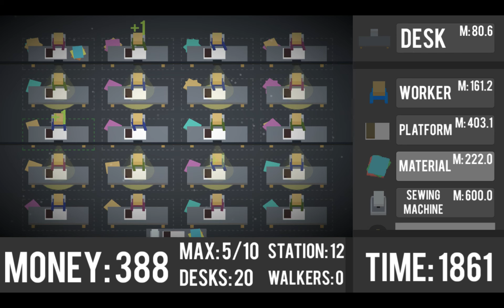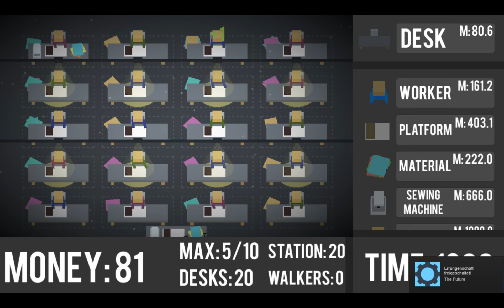SweatShop (PC/2016) | INDIE | STEAM | Wirtschaftswunder!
*** Indie Special ***
SweatShop

Name: SweatShop
Entwickler: DUCK
Publisher: Sometimes You
Erschienen: 2016
Plattform: PC / Steam
Typ: Clicker Game

Pressetext

One day you decide to change your life and open up new business related to the production of clothing. Dark basement, which do not penetrate the sun's rays, cheap tables from KIEA and bought on sale of equipment that barely works. Only hard work separates you and your employees from wealth and fame now. What are you waiting for?

SweatShop is a incremental game where you're the owner of a sweatshop, you have to hire more staff to work for you and sell products to gain more money. Buy many different upgrades for your workers and make even more money than before. Get as far as expanding the store to get more workspace and even more workers.